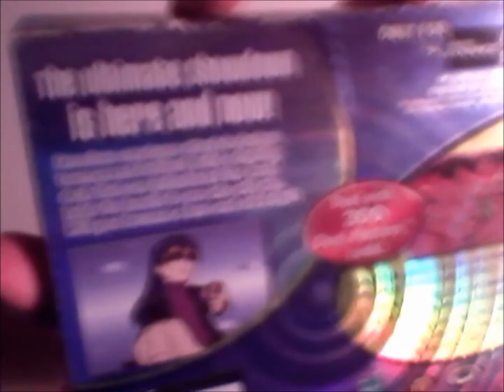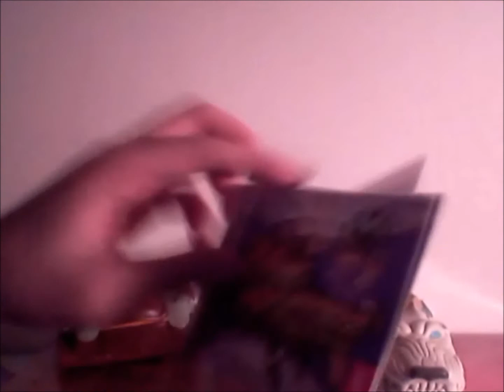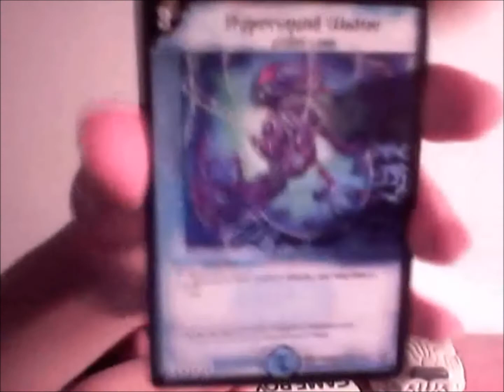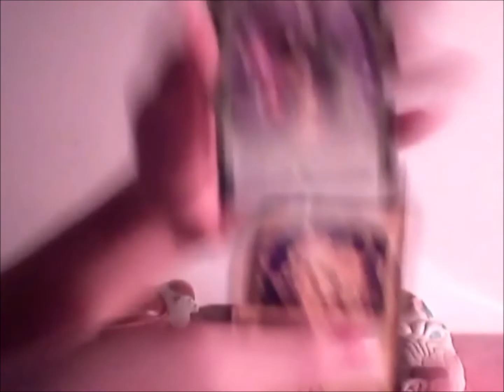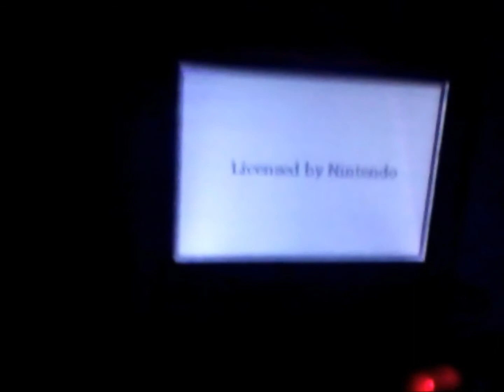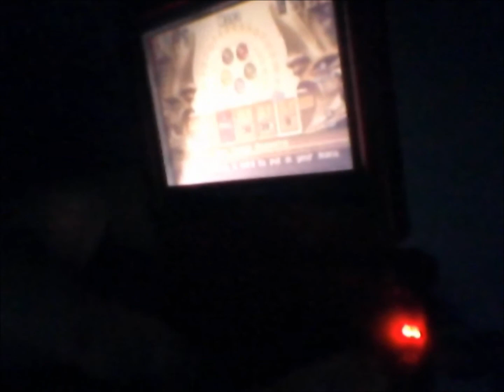Duel Masters Kaijudo Showdown Unboxing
Duel Masters Kaijudo Showdown Unboxing GBA Video Game.
Just a re-unboxing of a game that was bought years ago. Didn't have a laptop back then.